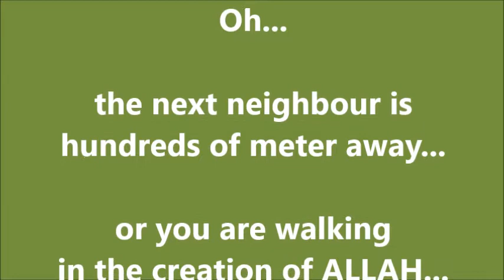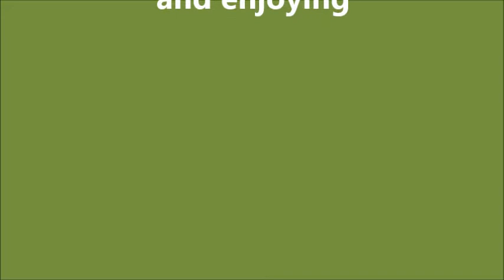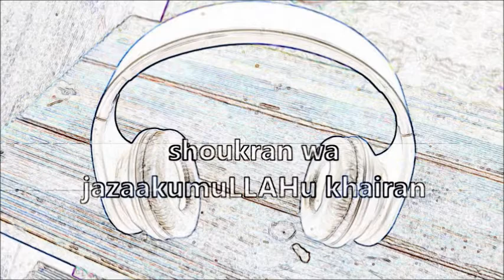Thoughts of the heart - silence and enjoying